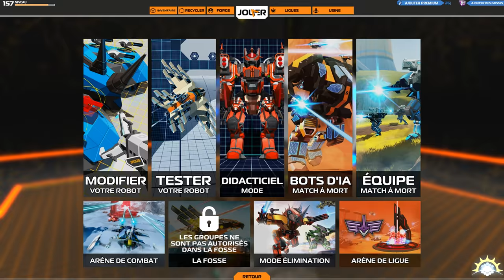[F2P] Robocraft - Ep. 387 - rediff de live! [FR]